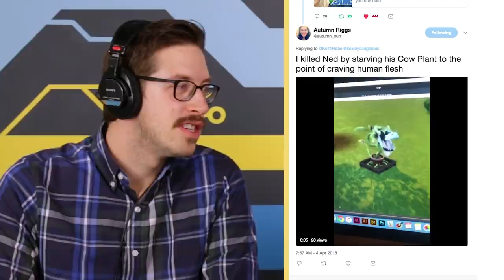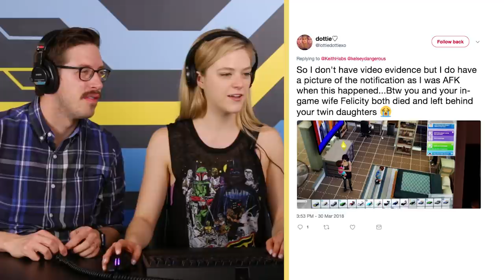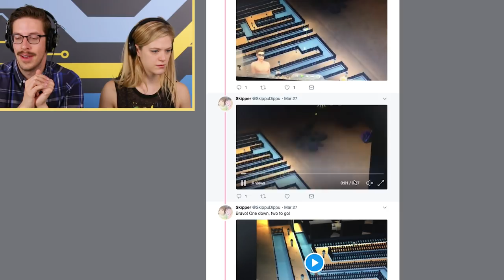Keith Watches Fans Kill Off The Try Guys • The Sims 4 • In Control With Kelsey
Watch In Control With Kelsey Season 4 "How DARE you accept my challenge!"

Game: The Sims 4 - Electronic Arts

MUSIC
SFX Provided By AudioBlocks

Coppelia (ballet Music)_Main
Licensed via Warner Chappell Production Music Inc.

STILLS
Diamond Ring on White
Jeffrey Coolidge/Getty Images
Tomato.
Flowerphotos/Getty Images